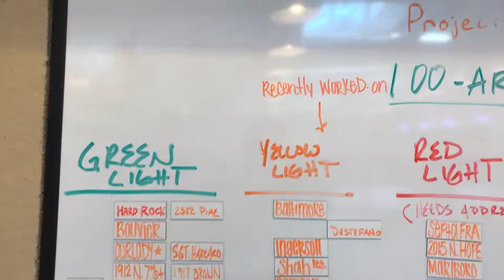DB Daily 007 - We Love Mondays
This episode kicks off Monday with Tony sharing what makes Monday at Designblendz unique. Check out behind the scenes clips of the team starting the week with focus and high energy!

Check out behind the scenes footage of the daily work that goes in to building Designblendz, a full-service Architecture, Real Estate Marketing and Design-Build firm in Philadelphia, PA.

Audio Credit - Painted Skies by Milton Breech